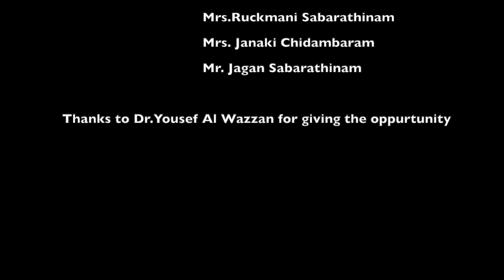Mr. Jassim AL Wazzan's Portrait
Art can perfectly connect the memory lanes to your happiness turning it into a fond remembrance.

During a very hot sunny day of the 90s, Late Mr. Jasem Al Wazzan had seized a “Sheam” (Yellowfin Seabream) fish which was captured on camera by his son, Dr. Yousef Al-Wazzan, as a moment of life. After 30 years, Dr. Yousef Al-Wazzan sought to recapture this golden moment on canvas.

As a hobby, Dr. Chidambaram took up the challenge and accomplished to recreate it in 6 months. The masterpiece that shall be worth remembered was created by Dr. Chidambaram Sabarathinam under the guidance of Mr. Manoj Kumar from Manoj’s Drawing Classes.

The magnifications, colours, shadows and very minute details of the photography was best replicated in the canvas to admire the love of Dr. Yousef Al-Wazzan for his father. What a wonderful gesture to convey your gratitude, Dr. Chidambaram. We applaud the way you use art to touch people's lives and hope that you continue to do so.

Manoj’s Drawing Classes offer online/offline courses for beginners and Adults. Manoj Kumar, a Graduate in Fine Arts and Painting, is an artist par excellence and personally specializes in Watercolours, Knife Painting and Abstract Painting. We teach Landscapes, Still Life, Abstract, Figure drawing in Watercolours, Acrylics and Pencil Colour mediums. Manoj’s Drawing Classes conduct regular weekend classes and summer/winter Paintfest, where kids learn to draw, sketch, colour, paint and believe in themselves.